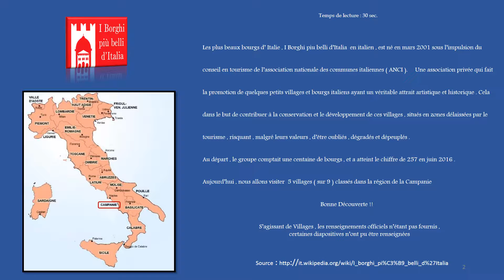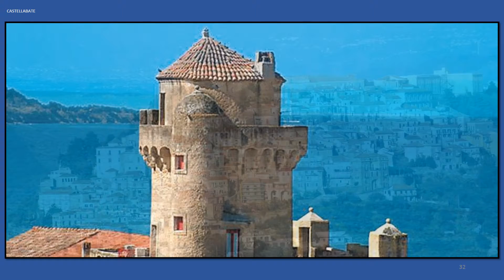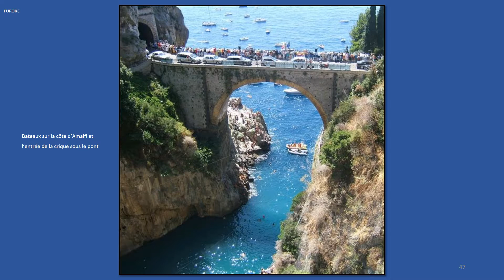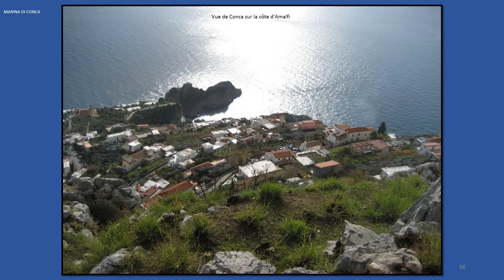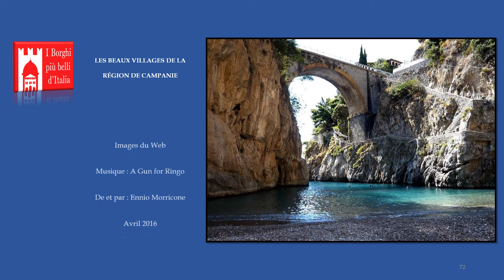LES BEAUX VILLAGES DE CAMPANIE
L'association Les Plus Beaux Bourgs d'Italie (I Borghi più belli d'Italia) est née en mars 2001 sous l'impulsion de Conseil du tourisme de l'ANCI (Association nationale des communes italiennes).